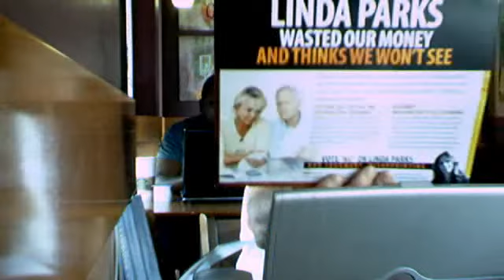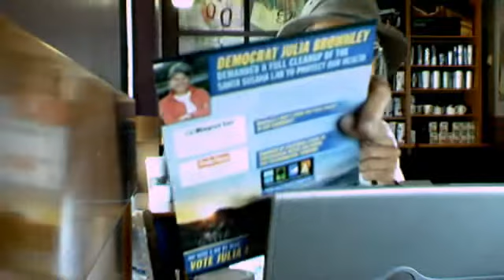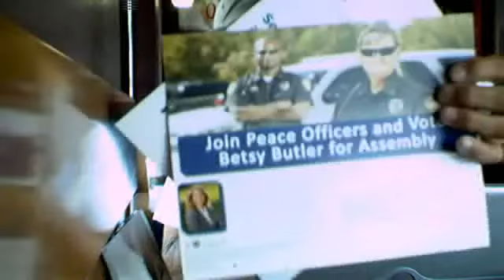Debates for pre elections Political Waste of time,& real abuses ignored. June 9, 2012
Debates for pre elections go on ignored by main stream media, &campaign mailers a real, Political Waste of time,& real abuses ignored, because that's how it will always be with main stream media at the core of suppression of the actual truths, & blah, blah,blah June  9, 2012 09:26 AM